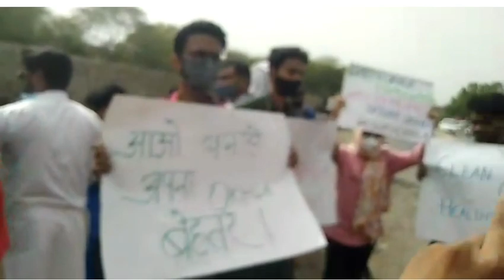Girls join clean and green Okhla drive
Clean and green Okhla drive by Khedmat. Girls too join campaign to remove garbage dumped in the open in Abul Fazal Enclave in front of hospital and girls school. Video by Naseem Ur Rahman.